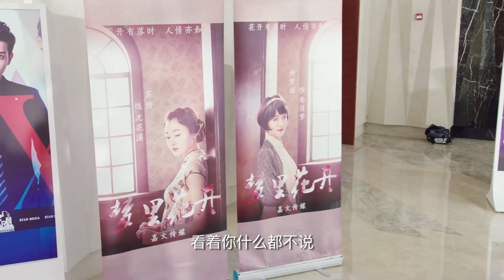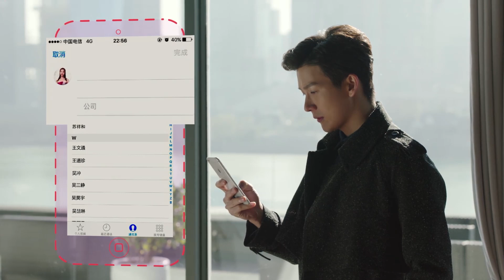灰姑娘事业被经纪人拖累，看着霸总糗照思念他，却不知霸总已经强势归来！✨逆袭#Stairway to Stardom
⭐ 剧名(Drama Name)：《逆袭之星途璀璨 Stairway to Stardom》